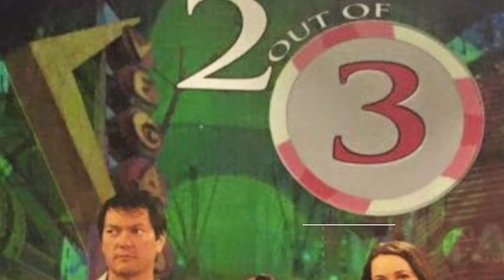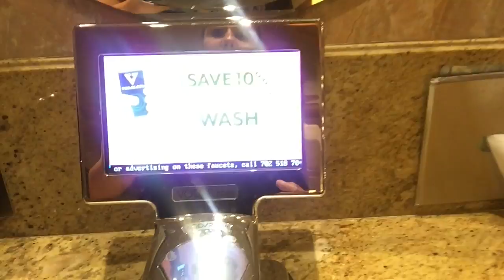Chloe's Viva Las Vegas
Hang out with me as I road trip to Las Vegas for KAR dance nationals!!